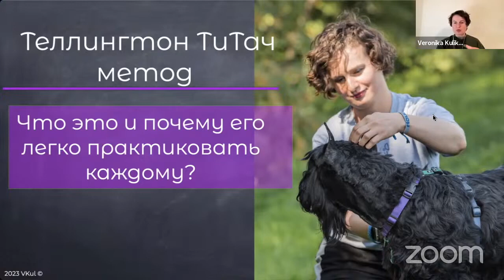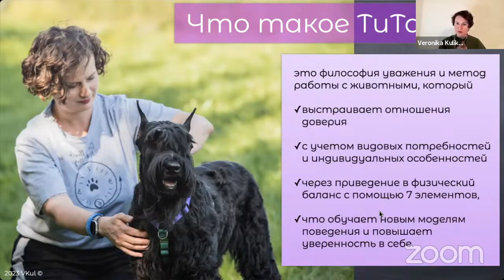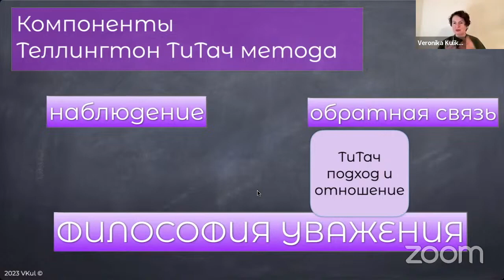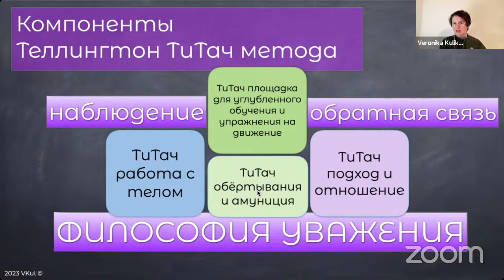Что такое ТиТач за 12 минут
Как сделать практику ТиТач частью вашего повседневного общения с собакой, как это выглядит в реальной жизни и почему для этого не требуется специальных тренировок и сессий.